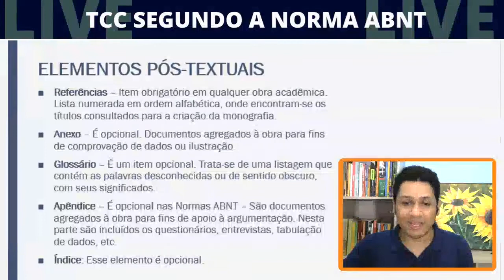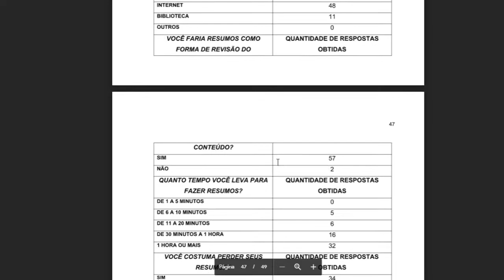Elementos Pós - Textuais - Referências Bibliográficas e Apêndice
Os elementos pós - textuais fazem parte do trabalho acadêmico e possuem extrema relevância. Podem ser destacados alguns muito utilizados como as Referências bibliográficas e o Apêndice.
🔴 BAIXE Modelo de Gratuito de TCC segundo as normas da ABNT no Word

🔗 Quer receber conteúdo e ajuda sobre elaboração de Monografias e Artigos Científicos? Entre no meu Canal no Telegram

✔️ EBook Gratuito 1 - Aprenda a Fazer o seu TCC em 7 Passos Simples
Toda instituição universitária possui regras específicas que norteiam a elaboração de trabalhos a formatação de trabalhos de conclusão de curso (monografia, artigo científico ou relatório). Mas essas regras estão todas baseadas nas normas da ABNT.

A ABNT é a Associação Brasileira de Normas técnicas e é conhecida no mundo acadêmico como normas ABNT. Este conjunto de regras vão prever elementos de formatação, papel a ser utilizado, fontes, parágrafos, criação de capas, citações, referências bibliografias, dentre outras normas que devem ser seguidas.

➡️ Como Fazer Capa e Contra Capa de Trabalho Acadêmico - ABNT -

Você conhece algum colega que está precisando ver este conteúdo? Recomende o vídeo para ele... 😏

Termos de pesquisa relevantes:

pos textual,
elementos pos textuais abnt,
elementos pos textuais,
elementos textuais,
elementos pré-textuais,
elementos,
textuais,
elementos pós-textuais,
pós textuais,
elementos monografia,
elementos trabalho acadêmico,
pos,
pós-textuais,
texto,
estudantes,
estudos,
estendida,
mapa mental,
metodologia científica,
sala de aula estendida,
tutorial,
mestrado,
tcc pronto,
à distancia,
apresentação,
metodologia tcc,
trabalhos acadêmicos,
estrutura básica do tcc,
abnt,
tcc abnt,
pesquisa,
trabalhos,
graduação,
formandos,
acadêmicos,
normas abnt,